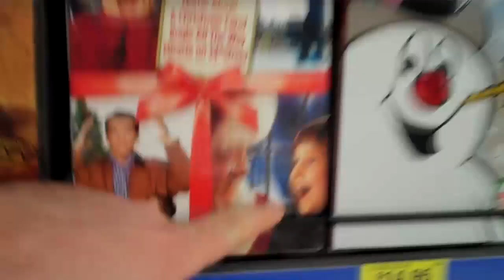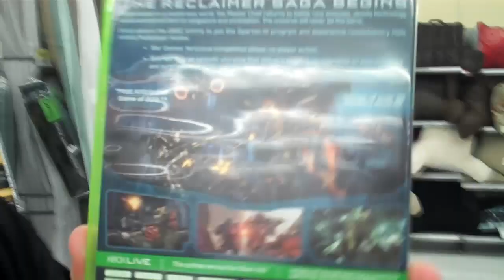HALO 4 - Midnight Release + Unboxing - (XBox 360 / 2012)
Morgan and I head to Wal-mart for the midnight release of HALO 4. Plus a quick unboxing of the new Xbox 360 game. Enjoy!

CoreyReviews

Halo 4 - Video Game Xbox 360
Halo 4 - Midnight Release

343 Industries
Microsoft Industries